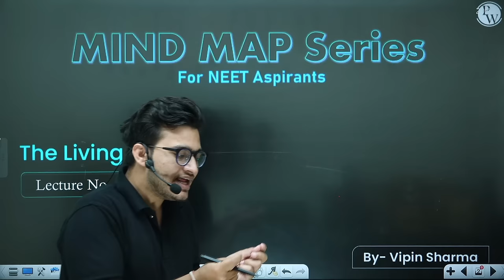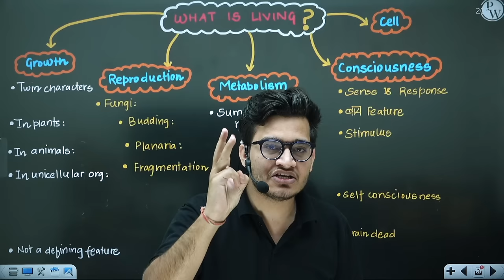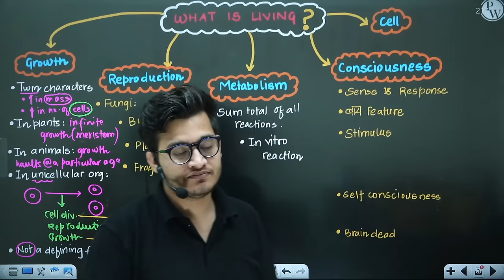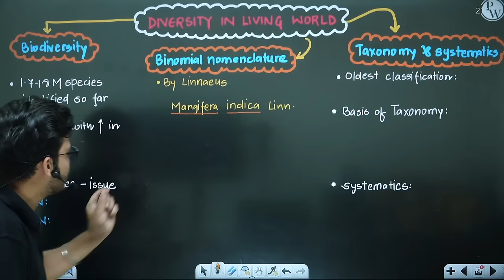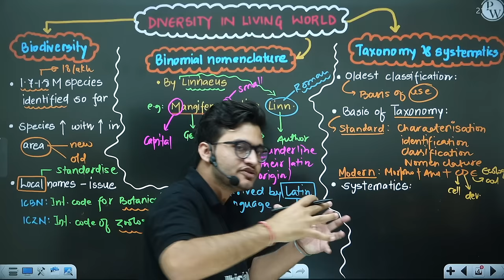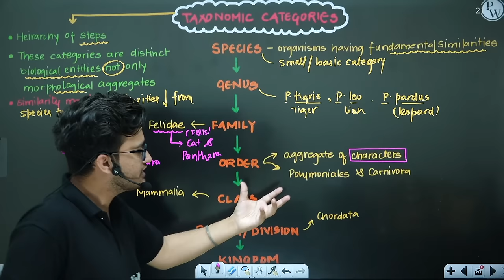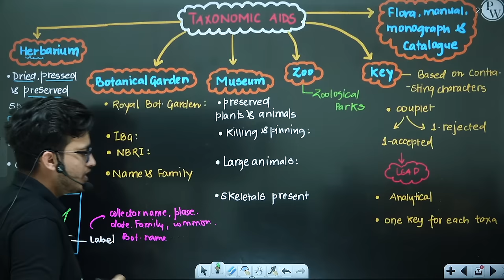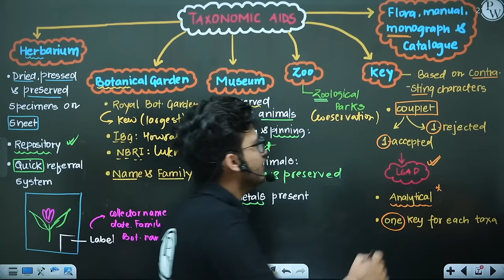LIVING WORLD in 50 Minutes || Complete Chapter for NEET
0:00 Introduction
1:51 Content covered
3:30 What is living?
22:50 Diversity in living world
32:50 Tanonomic categories
54:00 Thank You

1. This free batch is for the students aiming for Class 12th & NEET Exam 2023.

2. The best faculties in India will cover the full syllabus of each subject.

3. All the classes will be provided in Recorded form only on our YouTube Channel Competition Wallah.

4. Class Notes of each lecture will be provided on our PW App in respective batch in PDF format.

5. Practice sheets with text solutions for each lecture will also be provided on App.

6. Weekly Schedule of classes will be posted on the Community and announcement section of Batch.